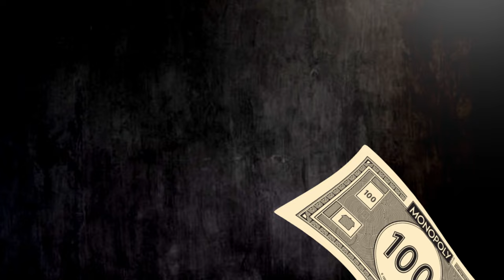PC Virgin Plays Valorant With Friends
TOH - The Collectors Theme OST
Sonic Frontiers - Undefeatable
OST - Sonic - World Trigger - Pacman

NEW CONTENT. . .

um. . .

when its ready I'll upload it!

OTHER STUFF

This is my friend, Lordtheswordbm or KazutoMC or OmegaKillon